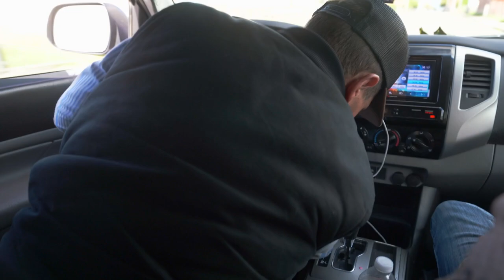Every 15 Minutes - Ferndale High School - 2022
Every fifteen minutes someone in the United States dies from an alcohol related traffic collision.

The Every 15 Minutes program is a two-day program focusing on high school students, which challenges them to think about drinking, driving, personal safety, the responsibility of making mature decisions and the impact their decisions have on family, friends, their community, and many others.

This powerful program is designed to create an awareness among students that they are not invincible. This program helps open the emotional doors, and they  experience first hand how their actions affect the lives of so many other people.

Directed by: Griffin Loch
Written by: Ferndale High School